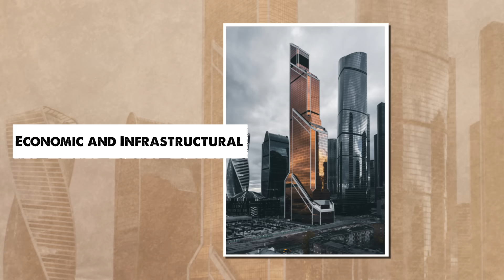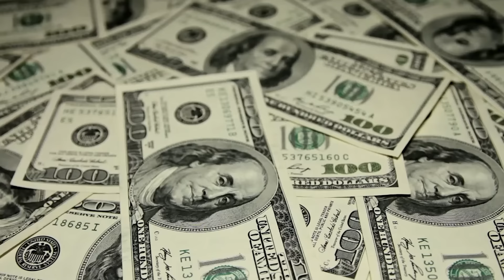What If Russia Broke Up? russian ukraine war, geopolitics nato vs russia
What Happens if Russia Splits Up? Ukrainian War, NATO VS Russia

If Russia splits up, the entire balance of power in Europe could shift dramatically, and I'm going to break down exactly what that means for the world!

In this thought-provoking video, we explore the potential consequences of Russia splitting apart amidst the ongoing Ukrainian war and the complex dynamics between NATO and Russia. What would a fragmented Russia mean for global geopolitics? How would it affect the balance of power in Eastern Europe and beyond?

Join us as we delve into the historical and political context of the region, examining the ramifications of a divided Russia on military alliances, territorial disputes, and national identities. We will analyze the potential scenarios that could unfold, considering both the risks and opportunities that may arise from such a significant geopolitical shift.

Whether you are interested in international relations, military strategy, or the future of Eastern Europe, this video provides a comprehensive overview of this critical topic. Don't miss out on our expert insights and in-depth analysis!

Unleash the power of convenience and peace of mind with this incredible new product.

Launch your website for less with our incredible hosting deals - get started today!

Unleash your creativity with limitless designs - generate stunning visuals in seconds

Create Shorts with Automate system, no need to scripting, Video Editing,

The information presented in this video is based on historical research and sources believed to be reliable. However, history is a complex subject, and interpretations of events may vary.

Our documentaries strive to present accurate and informative content based on the best available research.  However, historical interpretations can evolve over time as new information comes to light. We encourage viewers to conduct their own research and form their own conclusions.